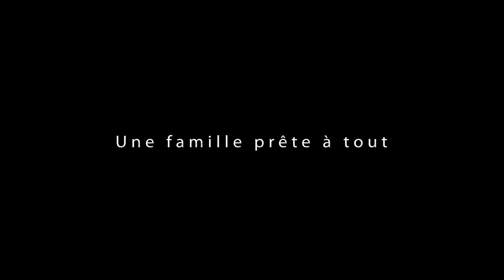Bousille et les justes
À l'affiche du 15 septembre au 10 octobre 2015

Texte : Gratien Gélinas
Mise en scène : Jean-Philippe Joubert

La famille Grenon de Saint-Tite est à Montréal pour assister au procès du plus jeune fils, Aimé, accusé du meurtre d’un rival amoureux. Ils sont prêts à tout pour faire acquitter Aimé et ainsi sauver leur honneur. Mais l’issue du procès repose sur la version des faits que Bousille, cousin éloigné et seul témoin des événements, donnera en cour. Cette famille respectable et bien-pensante n’hésitera pas à recourir à l’intimidation et au chantage pour inciter Bousille à se parjurer. Trente ans après avoir connu un succès retentissant à La Bordée, cette nouvelle mouture de la pièce de Gélinas confirme toute son actualité et sa nécessité.

Avec
Jean-Denis Beaudoin
Danièle Belley
Laurie-Ève Gagnon
Eliot Laprise
Valérie Laroche
Simon Lepage
Christian Michaud
Maxime Perron
Ghislaine Vincent

BORDEE.QC.CA